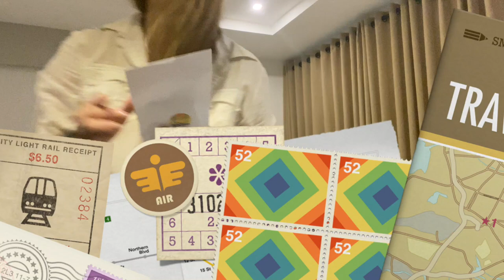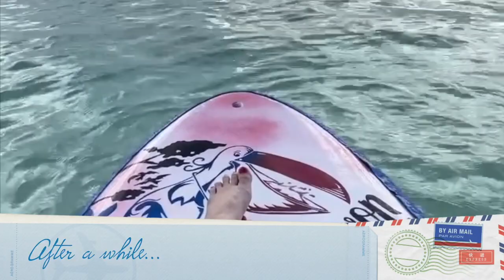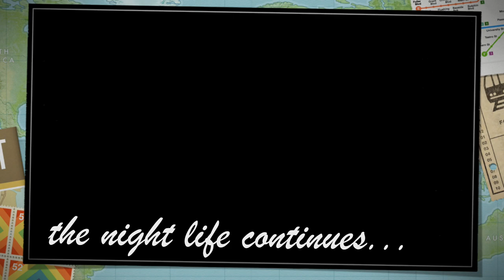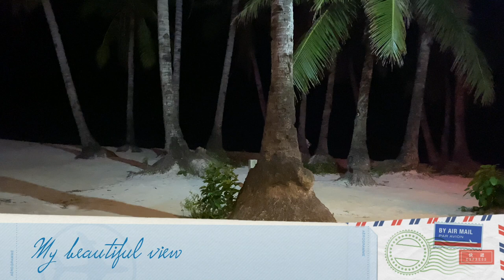Boracay 2021Part 1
Accomplished the necessary RT PCR Negative result before flying to Boracay and practiced safety protocols (wearing masks, face shield and downloaded Traze app for contact tracing). Boracay had a strict protocol during that time and were properly observed and followed. Although not required, I took the initiative of having myself tested upon arriving in Manila and resulted negative. Boracay was so serene and so beautiful. It's the first time it felt that I had the island for myself.